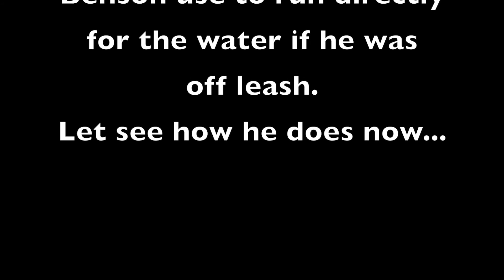16 Month Old GoldenDoodle, Benson! Golden Doodle Dog Training | Off Leash K9